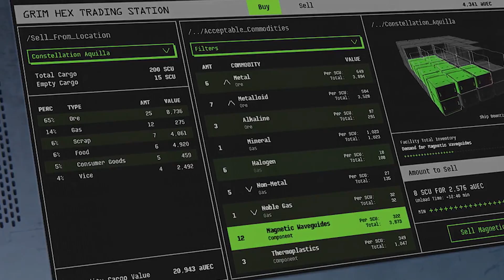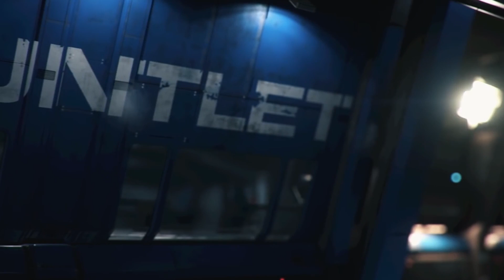✖ Star Citizen » Release Dates & Javelin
Sign up on the RSI site and get 5,000 UEC free

We talking about the Release Dates & Javelin today cant wait for 3.0.

Star Citizen Videos & Reviews